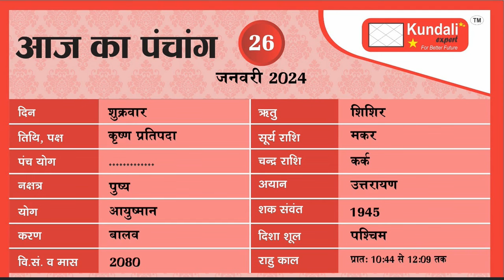AAJ ka Rashifal 26th January 2024 Rashifal kmsinha Rashifal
Today's horoscope for 26th January 2024 is about progress and new beginnings. The stars are signalling that it's time to take action and make progress towards your goals. You'll be able to achieve a great deal today if you put your mind to it. However, be careful not to overdo it, as this could lead to stress and fatigue later on.

जानिए अपनी लग्न के अनुसार आज की भविष्यवाणी और अचूक उपाय |आज का राशिफल | 26th January 2024

horoscope,Aaj ka rashifal, Horoscope today,Rashifal Today, Horoscope
Aries, Taurus, Gemini, Cancer, Leo, Virgo, Libra, Scorpio, Sagittarius, Capricorn, Aquarius, Pisces, horoscope tomorrow, Astrology,

OUR SERVICES
Kundali
Medical Astrology
Financial Astrology
Life Report
Numerology
Lal Kitab
Gemstone Suggestion
Rudraksha Suggestion
Daily Horscope
Know Your Lucky Number
Match Making
Daily Prediction
Know Your Lucky Colour
Puja Suggestion
Sade Sati
Baby Name Suggestion
Astrology Classes
 Love Calculator